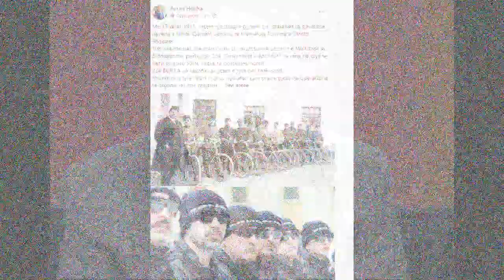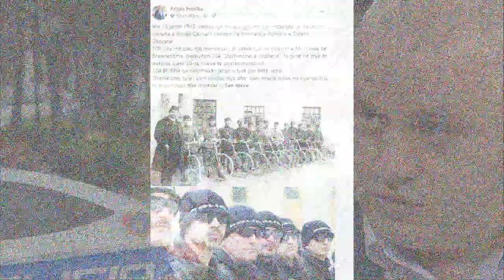Artan Hoxha nxjerr prapaskenat e Policisë së Shtetit dhe rrëqeth me ato që tregon